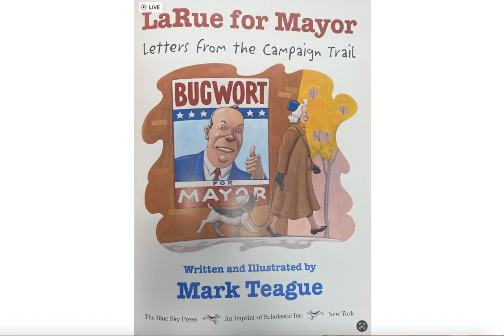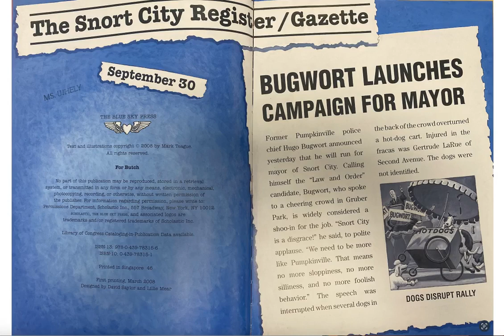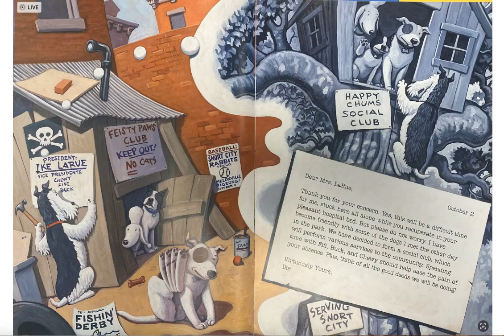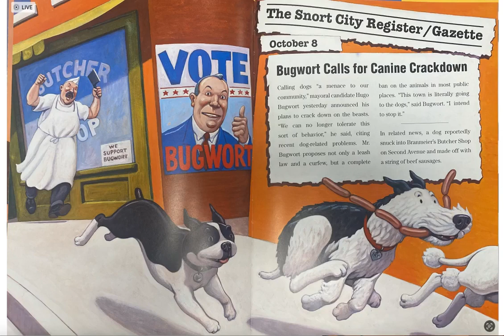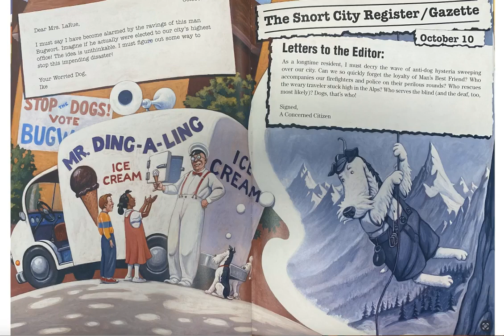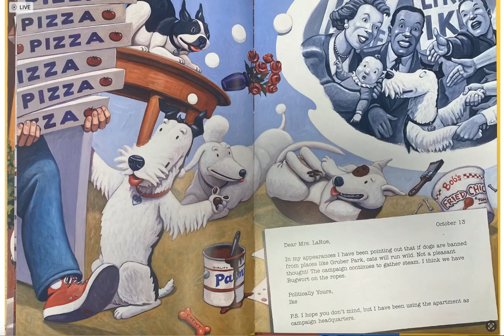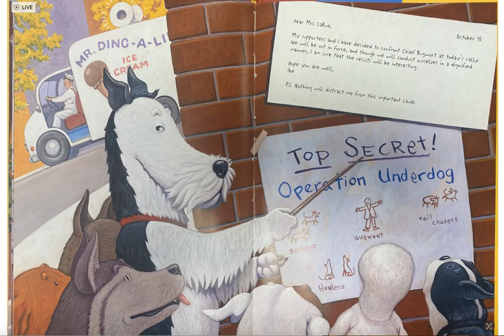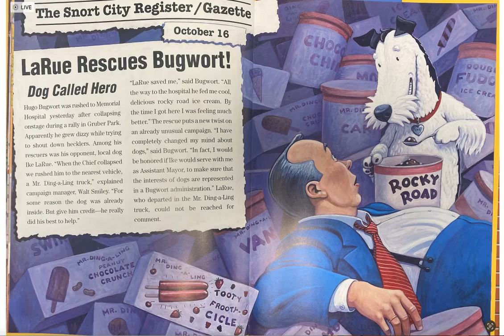LaRue for Mayor: Letters from the Campaign Trail; Read Aloud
Here is a story about a lovable (and completely innocent) dog who wants to run for Mayor against Police Chief Bugwort.